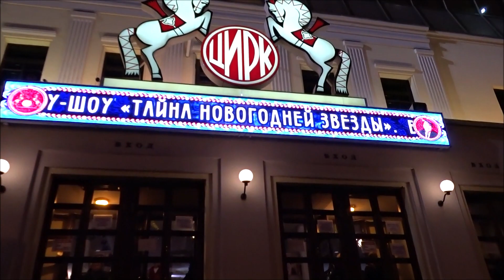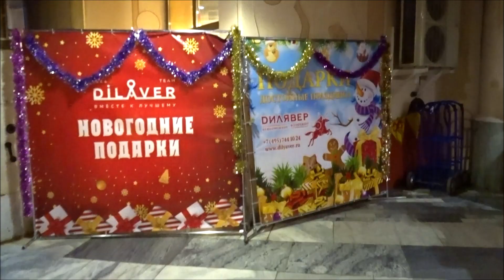МОСКВА.НОВОГОДНИЙ ЦВЕТНОЙ БУЛЬВАР 2020 и ЦИРК НИКУЛИНА.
Новогодний Цветной бульвар тоже красив. Начинается он с Трубной площади, на которой стоит елка с матрешкой и мишкой, все в огнях. Улица начинается с контраста архитектуры. Справа возвышается многофункциональный комплекс, состоящий из офисного здания и трех жилых башен. Справа  - исторические дома двух, трех этажные, которые являются культурным наследием Москвы. Улица Цветной бульвар названа так, т.к. в конце 19 века на ней был Цветочный рынок.
Улица не большая. Заканчивается у Садового кольца. На самом бульваре парк.
Главной достопримечательностью Цветного бульвара является Цирк на Цветном бульваре им. Юрия Никулина - известного артиста, клоуна и руководителя цирка. Основателем Цирка является Альберт Саламонский - артист и наездник. Цирк основан в 1880 году и в 1919 году после революции был переименован в Первый государственный Цирк. И с 1996 года Цирк стал именоваться им. Юрия Никулина. Напротив Цирка на бульваре стоят скульптуры оригинальные скульптуры клоунов и главная скульптура-фонтан "Клоуны" (клон с зонтиком) была поставлена в 2002 году в честь основателя Цирка А.Саламонского и Ю.Никулина. А ранее в 2000 году около Цирка был поставлен памятник Ю.Никулину рядом с ретро автомобилем.
В Цирке круглый год проходят представления, и под Новый год проходят представления для детей. Билеты стоят от 500 до 5000 рублей.
На Цветной бульвар выходят две станции метро - Цветной бульвар и Трубная. Рядом с Цирком есть торговый центр "Цветной". А вообще на улице много магазинов, банков, кафе, ресторанов. И, конечно, улица очень древнейшая и имеет много  исторических домов, уходящих даже в переулки, со старинной архитектурой.

Сейчас вся улица оформлена в новогоднем рождественском настроении.
New Year's Color Boulevard is also beautiful. It begins with Pipe Square, on which stands a tree with a matryoshka and a bear, all in the lights. A street begins with a contrast of architecture. To the right rises a multifunctional complex consisting of an office building and three residential towers. On the right are the historical houses of two, three story, which are the cultural heritage of Moscow. Tsvetnoy Boulevard Street is named as at the end of the 19th century there was a Flower Market on it.
The street is not big. Ends at the Garden Ring. On the boulevard is a park.
The main attraction of Tsvetnoy Boulevard is the Circus on Tsvetnoy Boulevard named after Yuri Nikulin - a famous artist, clown and circus director. The founder of the Circus is Albert of Salamon, an artist and rider. The circus was founded in 1880 and in 1919 after the revolution it was renamed the First State Circus. And since 1996, the Circus began to be called him. Yuri Nikulin. Opposite the Circus on the boulevard there are sculptures of original sculptures of clowns and the main sculpture-fountain "Clowns" (a clone with an umbrella) was erected in 2002 in honor of the founder of the Circus A. Salamonsky and Yu. Nikulin. And earlier in 2000, a monument to Yu.Nikulin was erected near the Circus next to a retro car.
In the Circus, performances are held all year round, and on New Year's, there are performances for children. Tickets cost from 500 to 5000 rubles.
Two metro stations go to Tsvetnoy Boulevard - Tsvetnoy Boulevard and Trubnaya. Near the Circus there is a shopping center "Tsvetnoy". In general, there are many shops, banks, cafes, restaurants on the street. And, of course, the street is very ancient and has many historical houses, leaving even in the alleys, with ancient architecture.
Now the whole street is decorated in the Christmas mood.